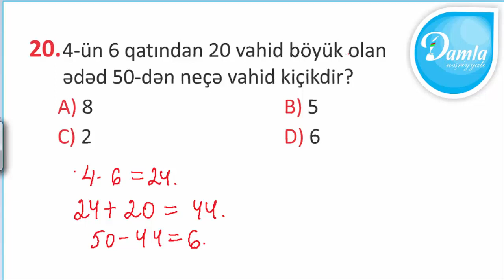Damla Check UP Sınaq İmtahanı –(Mart 2020) - 2-ci Sinif – Sual 20